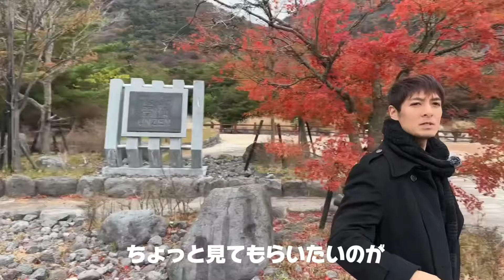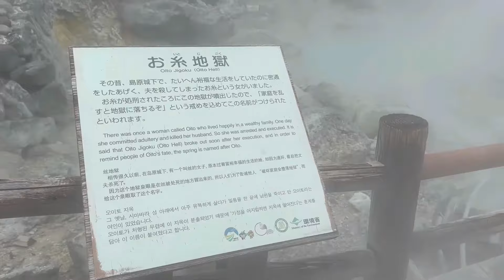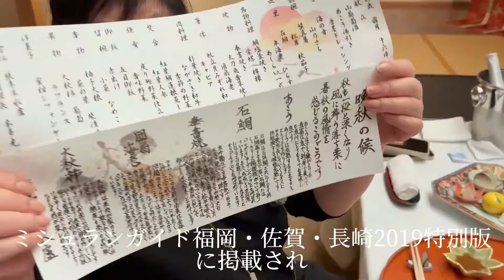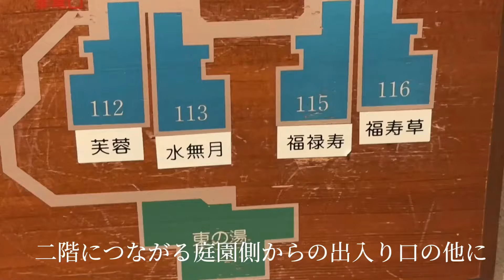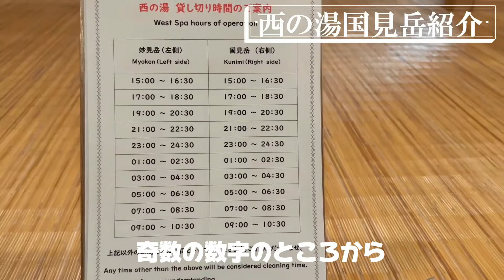【感動の旅】一棟貸しの高級温泉旅館雲仙半水盧での至福の体験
【旅行Vlog】長崎県雲仙市の高級老舗旅館「半水盧」で過ごした至福の旅の様子をご覧ください！
日本で最も長い温泉旅館の歴史を持つ長崎県雲仙市の中でも一棟貸しの高級老舗旅館として有名な半水盧。
ミシュランガイドで最高級評価を長崎県では唯一獲得している半水盧は温泉、お料理、サービス、全てが最高でした。
動画では雲仙半水盧のグルメや旅館の魅力をたっぷりとお届けします。

旅館名称：旅亭 半水盧
住所：長崎県雲仙市小浜町雲仙３８０－１
2名一泊：214.032円

Join us on a luxury trip to the renowned hot spring ryokan, Bansuirou, in Unzen City, Nagasaki Prefecture. This travel vlog captures the heartwarming and unforgettable experiences we had at this exclusive ryokan, known for its outstanding service and lavish amenities. Get a taste of the ultimate relaxation and hospitality that awaits you at Bansuirou in this travel vlog.